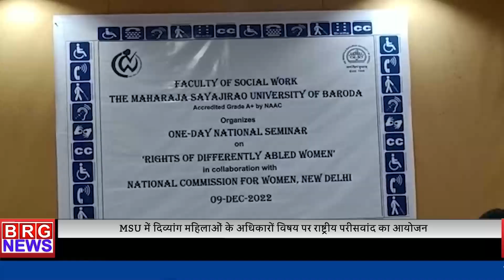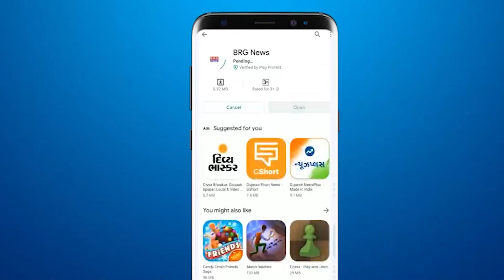MSU में दिव्यांग महिलाओं के अधिकारों विषय पर राष्ट्रीय परीसवांद का आयोजन